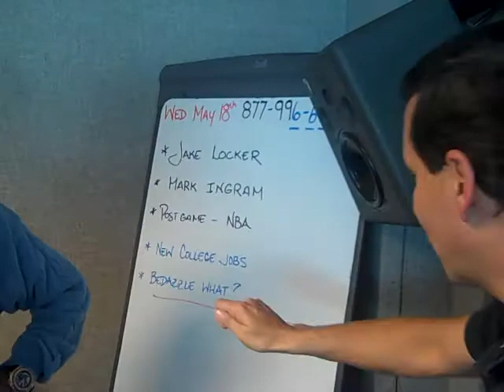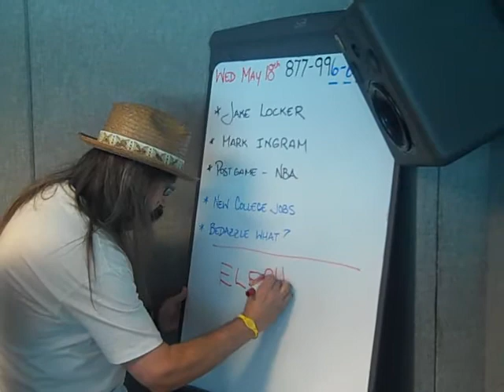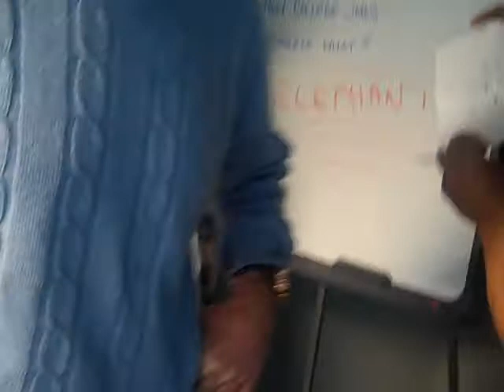5/19 Cannons RAW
VTB is very clairvoyant...